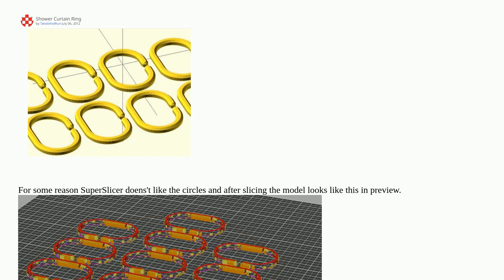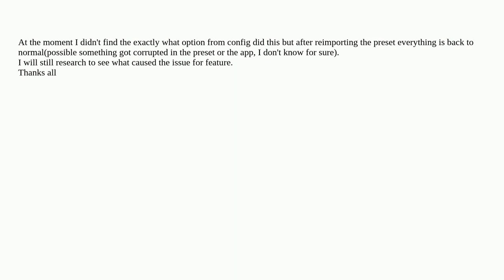3dprinting: SuperSlicer model malfunction?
SuperSlicer model malfunction?

A special thanks goes out to the awesome community

  3d-models superslicer slicing